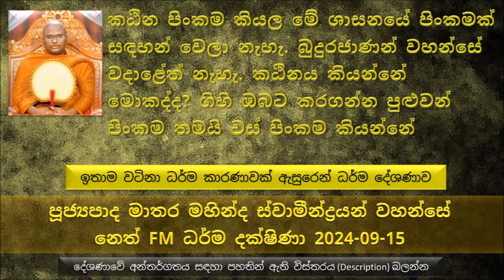කඨින පිංකම කියල මේ ශාසනයේ පිංකමක් සඳහන් වෙලා නැහැ බුදුරජාණන් වහන්සේ වදාළේත් නැහැ. කඨිනය කියන්නේ..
ඉතාම වටිනා දහම් කතාවක් ඇසුරෙන්
හුඟක් දෙනෙක් අද සිල් ගත්තට පූර්ණ උපෝසථ සීලයක් සමාදන් වෙන්නේ නැහැ. බුදුරජාණන් වහන්සේ වදාළේ නැති අර්ධ උපෝසථ සීලයක් තමයි රකින්නේ..
මාසෙකට දවස් 06කට සිල් ගන්න ක්‍රමයකට මේ සීලය දියුණු වෙනවා
ප්‍රතිහාර පක්ෂයේ සීලය කියන්නේ මොකද්ද , වස් තුන්මාසයේම අට සිල් සමාදන් වෙලා වස්සාන කාලයේ භික්ෂුන් වහන්සේලා වස් පවාරණය වෙන දවසේ සීලය පවාරණය කරනවා..
කඨින පිංකම කියල මේ ශාසනයේ පිංකමක් සඳහන් වෙලා නැහැ බුදුරජාණන් වහන්සේ වදාළේත් නැහැ. කඨිනය කියන්නේ මොකද්ද ? ගිහි ඔබට කරගන්න පුළුවන් පිංකම තමයි වස් පිංකම කියන්නේ. වස්කාලයේ හාමුදුරු නමකට දෙන දානය
ගිහි ඔබට කරගන්න පුළුවන් පිංකම තමයි වස් පිංකම කියන්නේ. වස්කාලයේ හාමුදුරු නමකට දෙන දානය අන්‍ය කාලයේ දෙන දානයට වඩා මහත්ඵල මහානිසංසයි ඒ මොකද එහෙම කියන්නේ
එක දවසක් හරි කමක් නැහැ වස් සමාදන් වෙලා ඉන්න භික්ෂුන් වහන්සේ නමකට දානයක් පූජා කරන්න, සිවුරක් පූජා කරන්න, බෙහෙත් ටිකක් පූජා කරන්න
බණ අහන්න අහන්න තමයි  මිනිස්සුන්ගේ සිත් පිනට නැඹුරු වෙන්නේ..
සමාජයේ මතයක් තිබෙනවා මේ ආනන්තරීය පවු ඇරෙන්න අනිත් සියළු පවු අහෝසි කරගන්න පුළුවන් මේ  එක කඨින පිංකමක් සිදු කරාම. එහෙනම් ජීවිත කාලයේ පවු ගොඩක් කරලා පුළුවන් කාලයේ එක කඨින පිංකමක් කරගත්තම ඒ පවු නැති කරගන්නපුලවන් කියල. ඒ කතාව එහෙම වෙන්නේ නැහැ. බුදුරජාණන් වහන්සේ වදාළේ තමන් කරපු කර්මයෙන් කොහේ හිටියත් සැඟවිල ඉන්න බැහැ තමන් කරපු පව තමන්ට ගෙවන්නම වෙනවා කියල.
මේ මාතික මාතා කරපු ආරාධනාවෙන් මේ 60 දෙනා වහන්සේලා ඒ ගමේ වස් කාලයේ වැඩ සිටින්න තීරණය කරා. පසුව මේ මාතික මාතා ඇතුළු පිරිස හදල දීපු කුටි වල ඒ වස් තුන්මාසය කාලයේ මේ පැවිද්දේ ප්‍රතිඵලය ලබාගන්නට කටයුතු කරමු කියල කථිකාවතක් ඇති කරගත්තා..
 මාතික මාතා මේ භික්ෂුන් වහන්සේලා වනයේ සිට තනි තනිව වඩිනවා දැකල ඇහුවා හේතුව, පසුව මහණ දම් පුරන්න එසේ තනිව හැසිරෙන බව..
පසුව මේ භික්ෂුන් වහන්සේලාගෙන් කමටහනක් ඉල්ලගෙන ගෙදරට ගිය මාතික මාතා නොබෝ දිනකින් උතුම් වූ අනාගාමී ඵලය ලැබුවා. මේ අනාගාමී ඵලය ලැබුවේ සිව්පිළි පිහිඹියා ඵලයත්, දිව්‍යමය කණත් පරචිත්ත විජාණන ඥාණය සමඟ
මාතික මාතා නුවණින් විමසල බැලුවා තමන්ට කමටහන් දුන්න ආර්යයන් වහන්සේලා මාර්ග ඵල ලබගෙනද කියල. මාතික මාතා  නුවණින් දැක්ක එකම භික්ෂුවක් වත් කිසිම මාර්ග ඵලයක් වත් සිත දියුණු තත්වයට වත් පත් වෙලා නැහැ කියල දුටුවා. එයට හේතුව විමසල බැලුවම දුටුවා එයට හේතුව ලෙස දැක්කේ මේ වස් වසන භික්ෂුන් වහන්සේලාට කය නිසි ආකාරයෙන් පවත්වා ගන්න අවශ්‍ය ආහාර ලැබෙන්නේ නැහැ කියල. පසුව මාතික මාතා...
ගොඩක් අය දානය දෙන කොට බලන්නේ තමන්ට නිවාඩු දවස කවද්ද තමන්ට ලේසි දවස කවද්ද, ප්‍රතිග්‍රාහකට වඩා අපි වෙන වෙන දේවල් ගැන සැළකිලිමත් වෙනවා නේ
එක දානයක් හරි කමක් නැහැ ඒ දානය හරි පිළිවෙලට ලබා දෙන්න
මාතික මාතා ඒ ඒ භික්ෂුවගේ හිත බල බල ඒ ඒ භික්ෂුන් වහනසේලා කැමති කැමති පරිදි ආහාර පාන උපස්ථාන ආදිය  ලබා දුන්නා නොබෝ කලකින් මේ භික්ෂුන් වහන්සේලා සියළු දෙනාම උතුම් අරහත් ඵලය ලබාගත් සේක.
පසුව මේ භික්ෂුන් වහන්සේලා බුදුරජාණන් වහන්සේ බැහැ දකින්න ගිහින් පසුව මේ බව බුදුරජාණන් වහන්සේට සැළ කර සිටි සේක.
බුදුරජාණන් වහන්සේ මේ භික්ෂුවට කිව්වා මොනවත් නෙමෙයි තමන්ගේ හිත රැකගන්න කියල.. මේ හාමුදුරුවන්ට හිතේ බයක් ඇති වුණා සිතේ ඇති වෙන කෙළෙස් මාතික මාතා දැනගනිවිද කියල
අපි හැමතිස්සෙම දැනගන්න ඕන මේ හිත කෙළෙස් ගොඩකට යන්න නොදී කුසලය මත තබාගෙන ඉන්න
හැම තිස්සෙම හිත රැකගන්න එතකොට කිසිම වෙලාවක අපිට බය වෙන්නේ හේතුවක් නැහැ
විවිධ විවිධ අරමුණු වල හැමතිස්සෙම හිත ගිහිල්ල පසුව කෙළෙස් රසයටම තමයි මේ හිත යන්නේ..